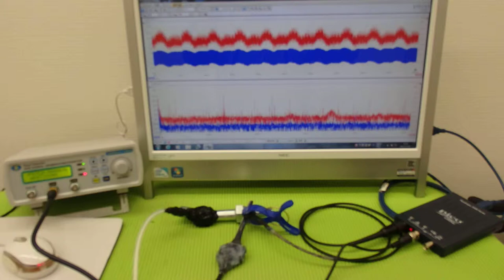超音波‹応用›実験 Supersonic wave experiment